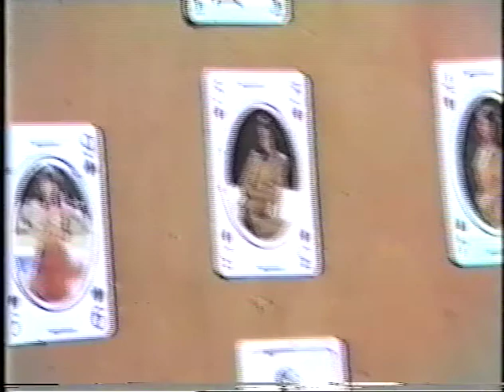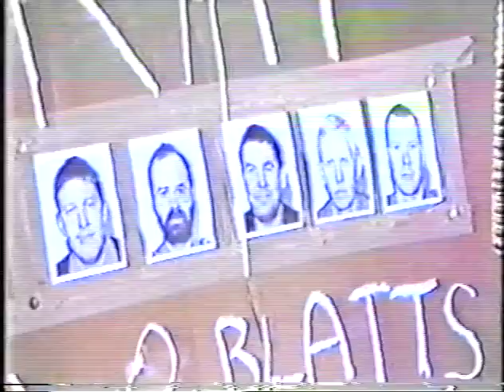HMS Hecate Talent Show and Saint Helena 1986 88